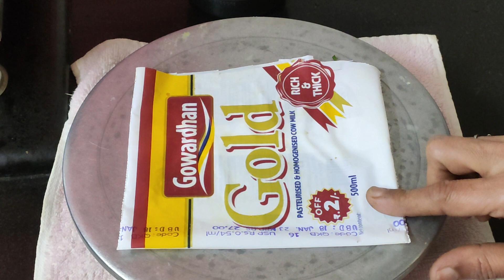पौष्टिक मेथी थालीपीठ पण पीठ मात्र थोडस वेगळ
साहित्य
कांदा - 1
हिरवी मिरची  - 2
लसुण - 8 पाकळ्या
सफेद तीळ - आवडी नुसार
हळद - 1/4 चमचा
लाल तिखट - 1 चमचा
मेथी  - 2 मुठ
कोंथीबीर - 1मुठ
पीठ - दिड वाटी